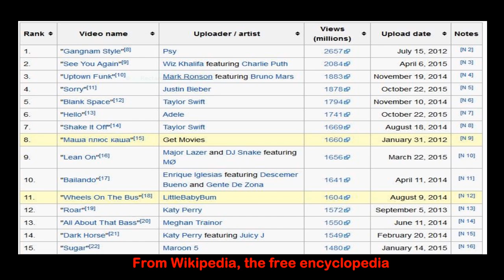Top Most viewed youtube videos